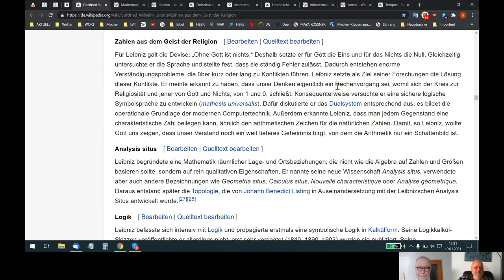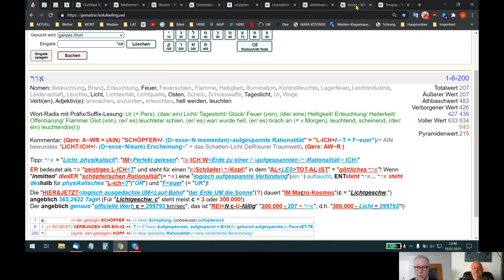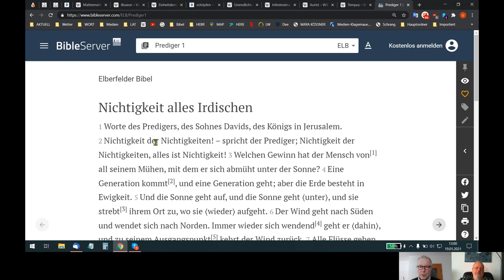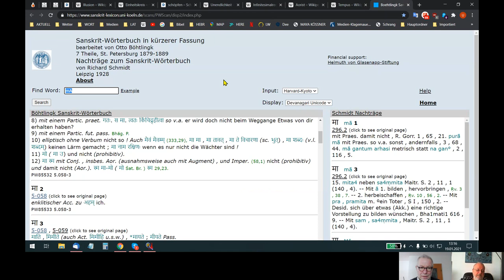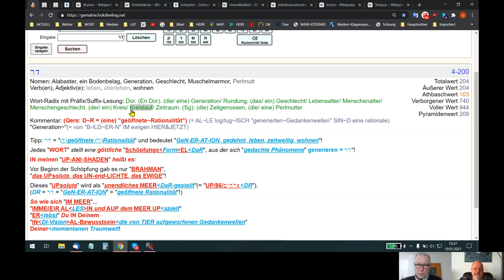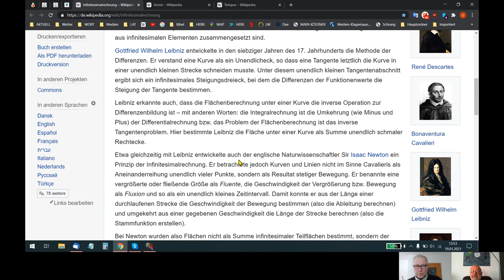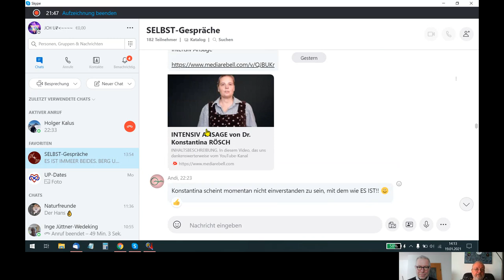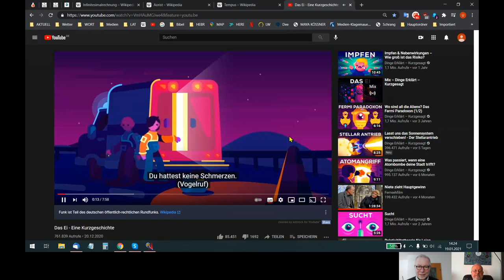HOLOFEELING - Die von "DIR+/- aus~gedachte W~ELT ist NUR ein TEST"!